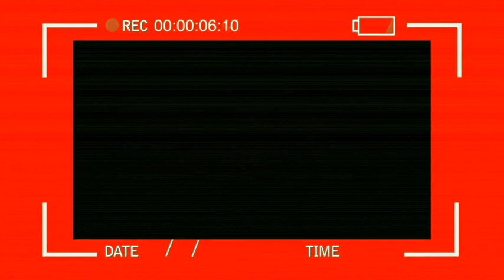V275 - Casava Cake Cook and Eat | Buhay Probinsya | Tabina Z.D.S